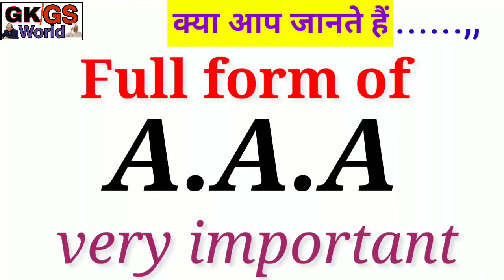A.A.A का full form क्या है ? || Full form of aaa in english ,hindi both